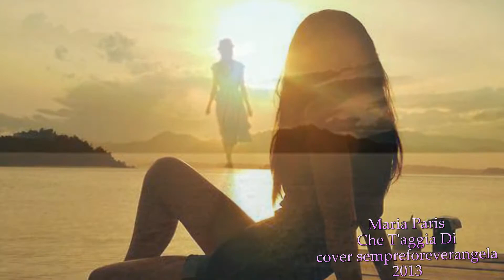Maria Paris Che Taggia Di cover engybymy 2013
cover sempreforeverangela2013

Maria Paris
che t'aggia di

stasera nun m''e ditto na parola
e' overo ca te si' stancata 'e me
pa' strada tu cammine sola sola
e je vengo
comme 'a n'ombra appriesso a tte
che t'aggia di'
si nato ammore dint''o core tiene
che t'aggia di'
si nun me pienze e
nun me vuo' cchiu' bbene
che t'aggia di'
p''o mmale ca mme faje!
tu stessa nun 'o ssaje
ma 'o ssape chistu core
ca moro senza 'e te...
(Instrumental)
che t'aggia di'